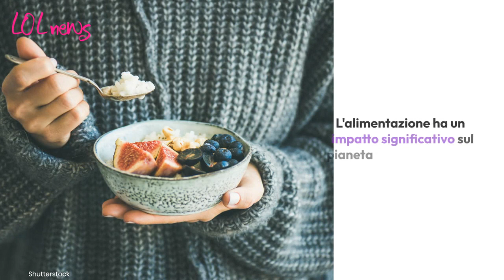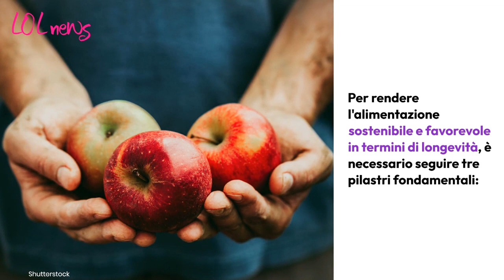Longevità, se segui questa regola della sostenibilità puoi vivere fino a 100 anni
Salute, alimentazione e sostenibilità: in quale modo il cibo può aiutarci a vivere fino a 100 anni?

LEGGI ANCHE:-- Il segreto della longevità nascosto nei denti dei sardi: ecco cosa hanno scoperto i ricercatori sui centenari che vivono in Sardegna